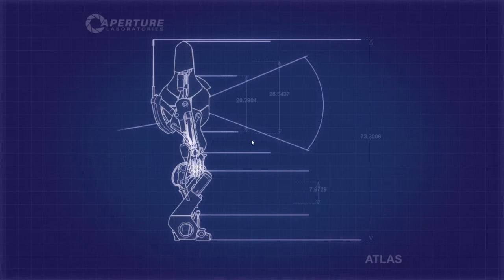Let's Play Portal2 [COOP][Deutsch][HD] - |Part18| NiveauGAM3Z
INFO
Immer mit dem Kopf durch die Wand!
Oder in unserem Fall, gegen die Wand...
Diesmal failen wir in Portal2.
In disem Part kämpfen wir uns weiter durch
blauen und orangenen Stoff und senken das
Niveau noch etwas tiefer 6_9
Meine Damen und Herren. Es sinkgt für sie: Das Niveau!

Alle Rechte an dem Spiel "Portal2"
liegen bei Valve

von Eduard Khil
(a.k.a Mr. Trololol)